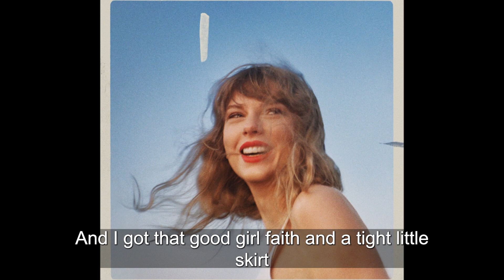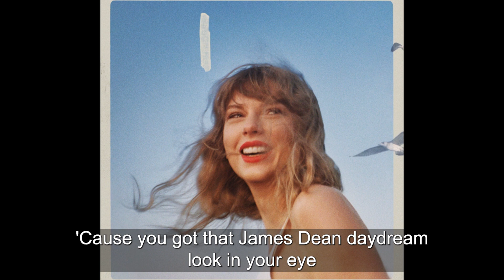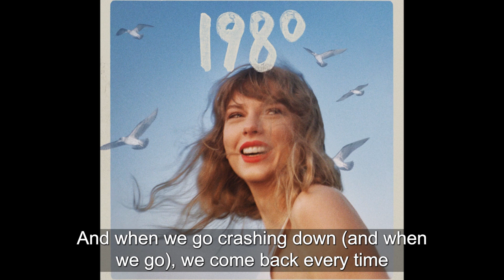Taylor Swift - Style (Taylor's Version) [Karaoke Version]